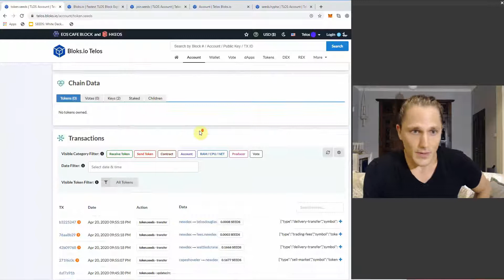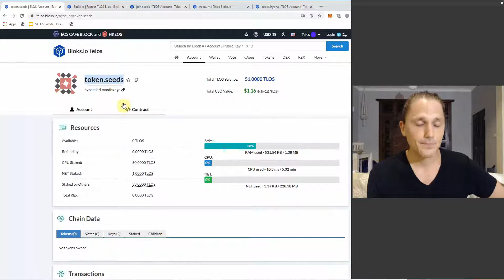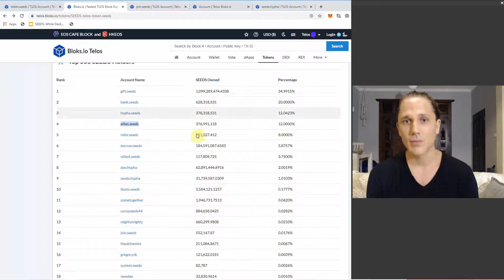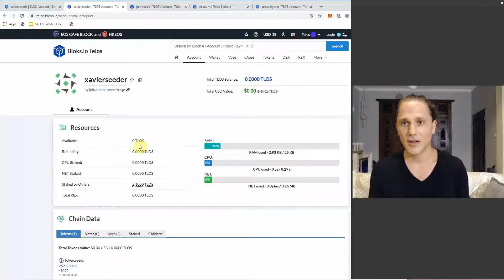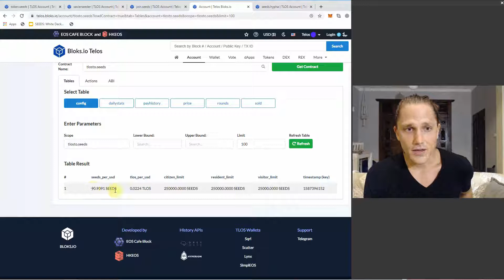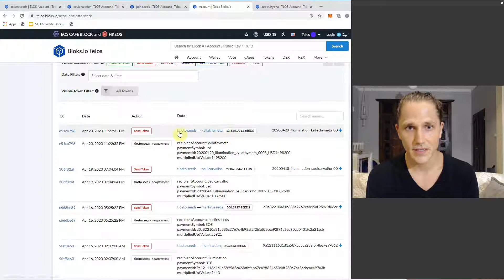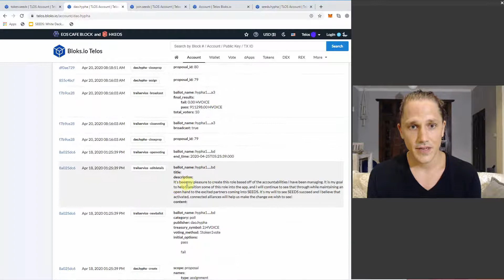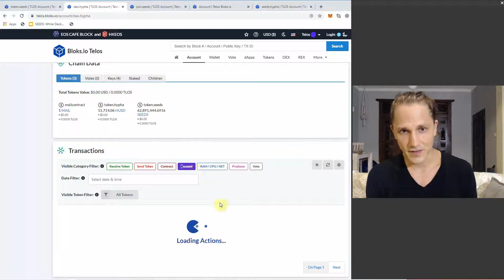Radical transparency! How to blockchain: see everything that's happening in SEEDS and Hypha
SEEDS is a transparent financial system.

Trust is created by showing you exactly what is happening as you can see everything for yourself.

The only limitation is how well you know how explore the blockchain. So, this video is an overview showing you how to explore SEEDS and Hypha accounts to get an idea of what is going on.

We'll make a follow up video addressing any questions you leave in the comments.

Hypha's token sale contract - see current sale price for Seeds and remaining balance.

To support Hypha's commitment to radical honesty and transparency we're sharing all our accounts here for anyone to see how much money Hypha has and where it's spent.

Hypha's Cryptocurrency accounts by token type:
(Hypha holds no fiat currencies nor bank account all funds are found below)